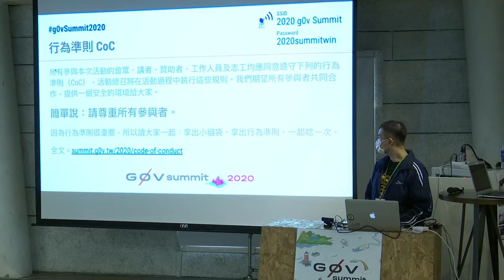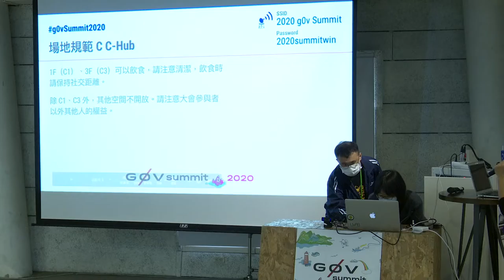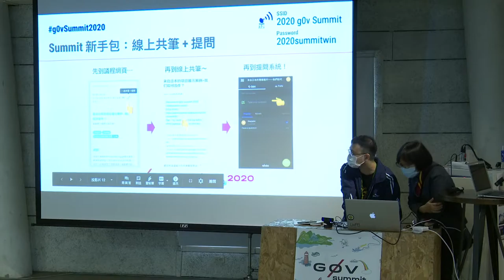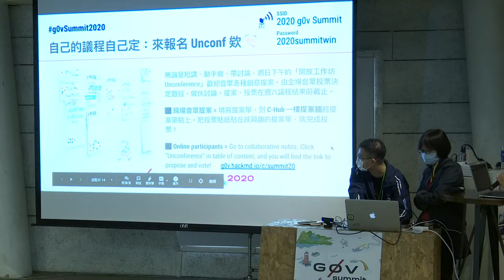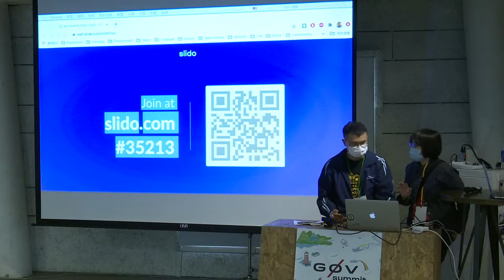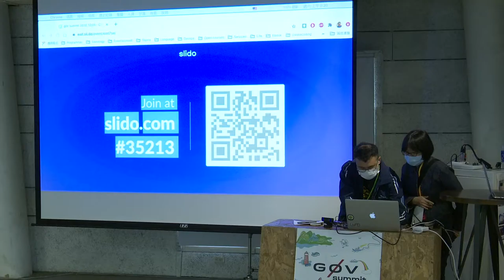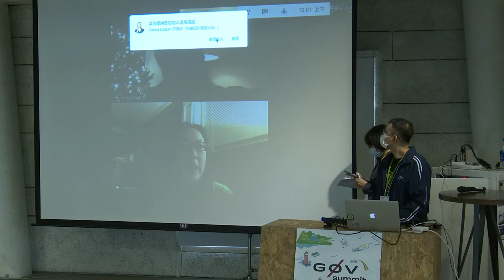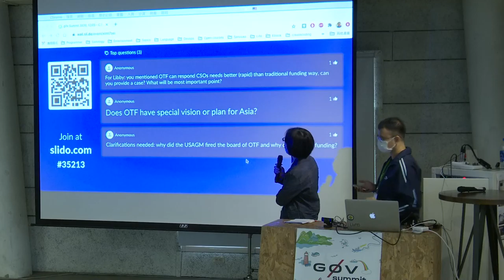為網路自由而戰 | g0v summit 2020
議程名稱：為網路自由而戰
Topic: The Battle for Internet Freedom